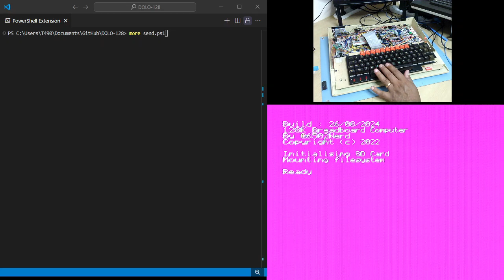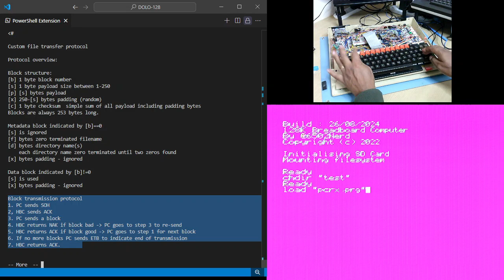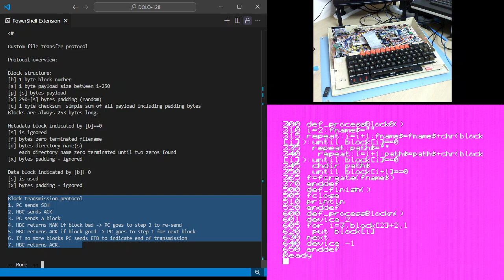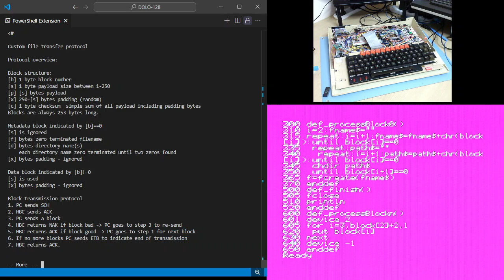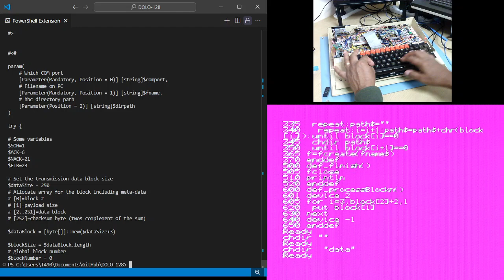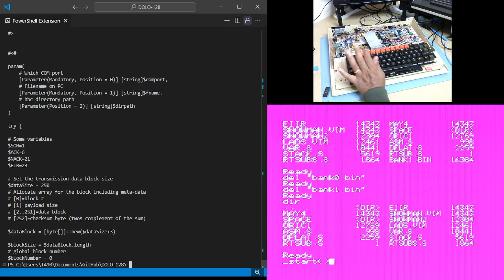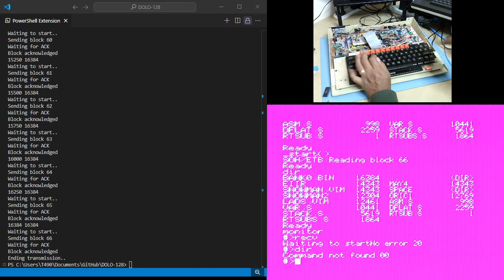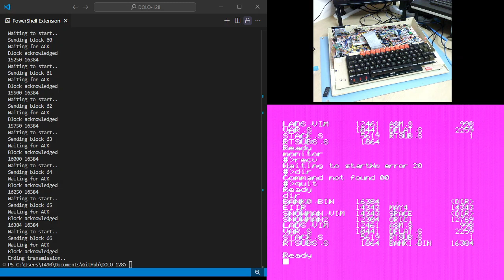Custom serial file transfer protocol : PC to 6502 homebrew computer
This video shows my custom serial file transfer protocol for my homebrew computer.  The PC acts as the host and can send a file to the homebrew which saves it according to name and folder path.
I made a custom protocol to keep things simple and optimise for the set up I have - 19200 bps, with the homebrew having a dedicated 256 byte buffer in RAM.
I made a block protocol which is less than 256 bytes per block so it fits in the homebrew serial buffer.  The great thing then is that the homebrew can copy from the serial buffer to other memory to write the bytes to the filesystem whilst in parallel the PC can send another block of data which is held in the serial buffer by using interrupts.
I wrote a dflat and machine code monitor version of the received side (on the homebrew).  It's interesting to see that I got around 776 bytes/s using dflat but using machine code routines I am up to 1300 bytes/s.
So I can transfer and save a 16KB file in around 12 seconds - not too bad!
I don't think I can go much faster than this as the bottleneck is writing to the SD card.
But this helps me a lot as I am able to create programs and assets on the PC then quickly upload to the homebrew.